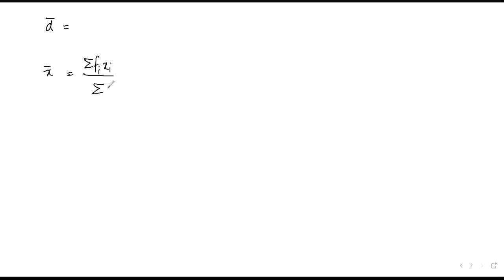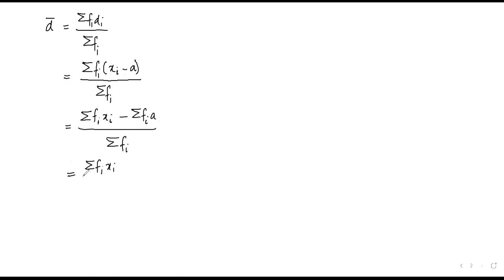Class 10th | Statistics | Assumed Mean Method